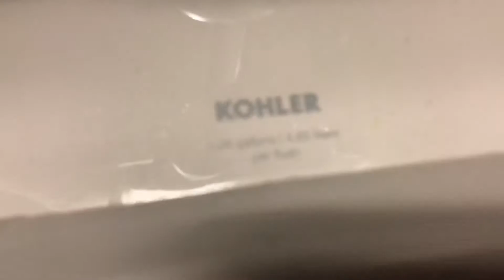Chrysler Museum Upstairs Men’s Restroom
The new Kingston is decent, the Afwall is okay. This is my opinion, but I don’t discriminate against other people’s opinions.